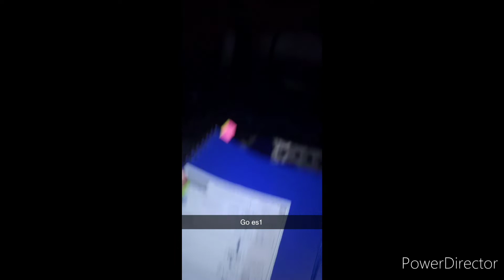rallye du monts et coteaux 2022 begue Nicolas/brusq Jordan saxo n2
Merci aux photographes et vidéastes🙏👊💪🔥😍 4ème de classe ( vendredi soir cardan cassé go samedi en rallye 2

Snap : djorallye42
Facebook lucie bien-être ma bulle
Facebook lovely by chôgan
Facebook bresson croquettes thibault